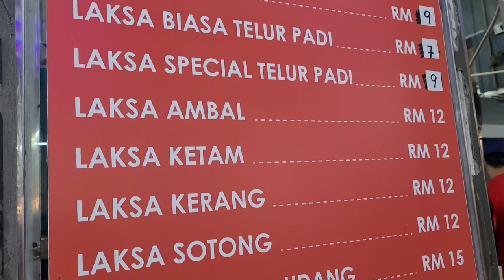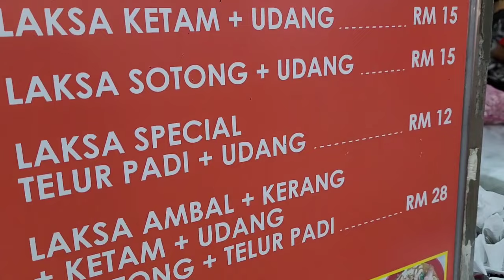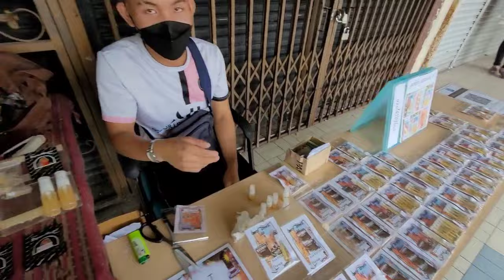HOLIDAY DI SARAWAK! 2HARI 1MALAM. INI YANG DAPAT KORANG BUAT? WOW BESTNYA! SARAWAK BEST!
Sebenarnya banyak lagi tempat menarij di sarawak! tapi kena pergi lama la sikit baru dpt jalan2 semua tempat. cuba korg comment apa lagi yg best kt Sarawak?